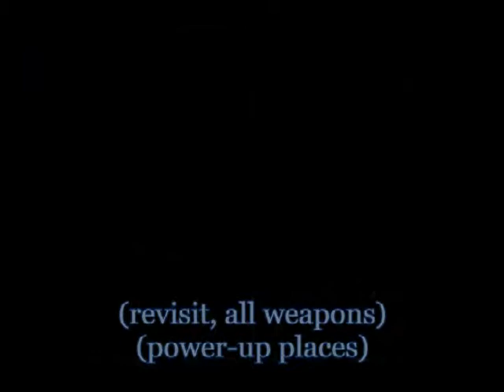Mega Man X2 Normal Stages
PS2 Mega Man X Collection!  Stages:
Intro 00:00
Wire Sponge 03:10
Wheel Gator 05:26
Bubble Crab 09:25
Flame Stag 12:26 (Agile) 13:35
Morph Moth 15:26 (Serges) 16:30
Magna Centipede 19:06 (Violen) 20:54
Crystal Snail 23:16
Overdrive Ostrich 25:51